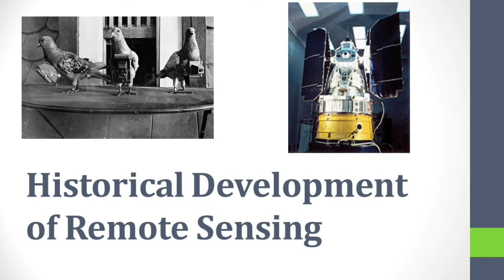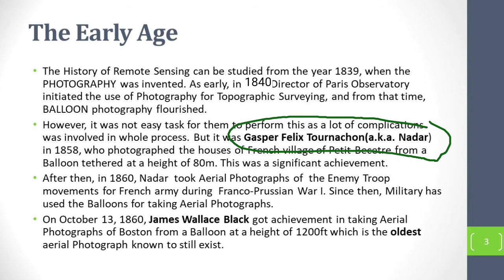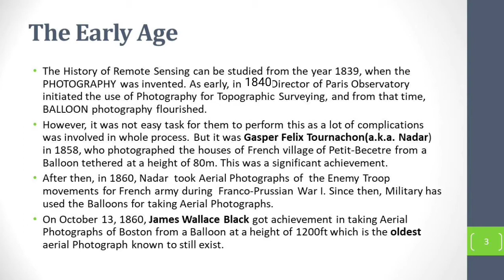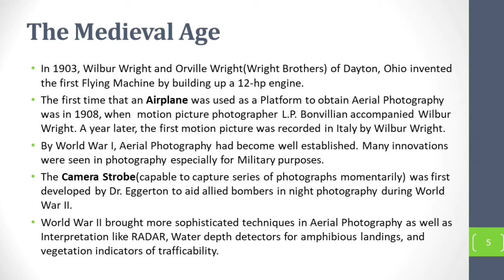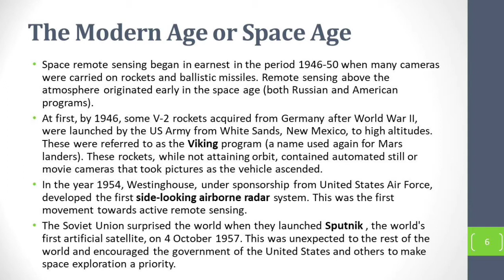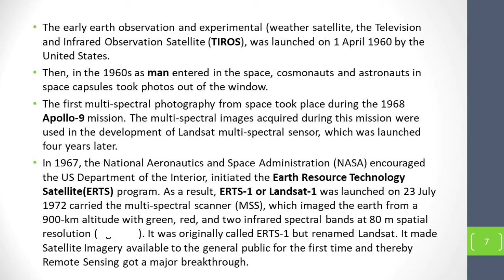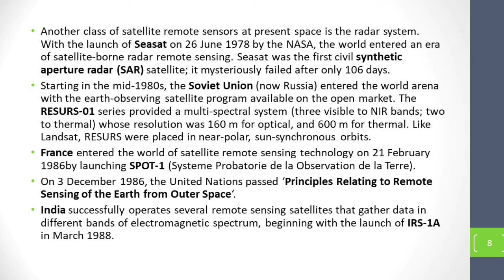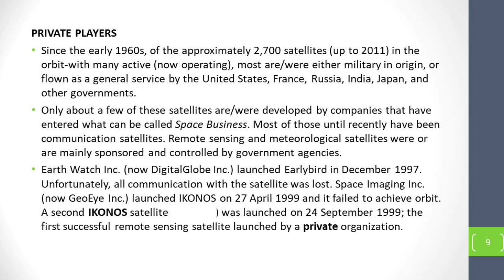Historical Development of Remote Sensing | History of Remote Sensing | In Hindi and English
This video deals with the Historical Development of Remote Sensing in detail. The full lecture is divided into three parts i.e.:
1. Early Age
2. Medieval Age
3. Modern age or Space Age

Link of video on Advantages & Disadvantages of Remote Sensing and Relevance of Remote Sensing in Geography:

Jai Hind